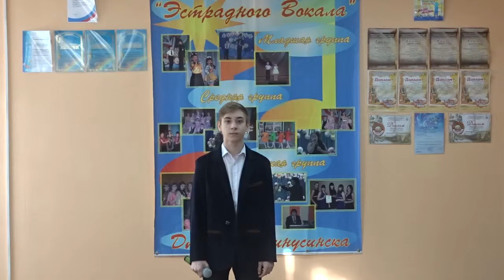1405 Косых Илья г Минусинск Песня о далекой Родине